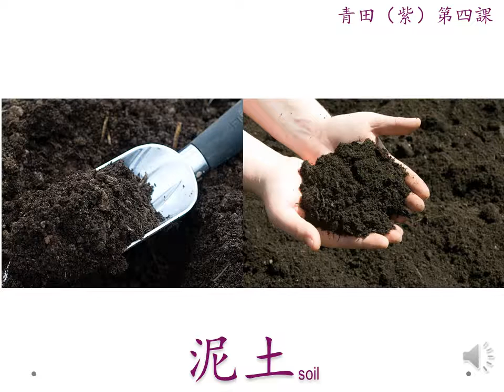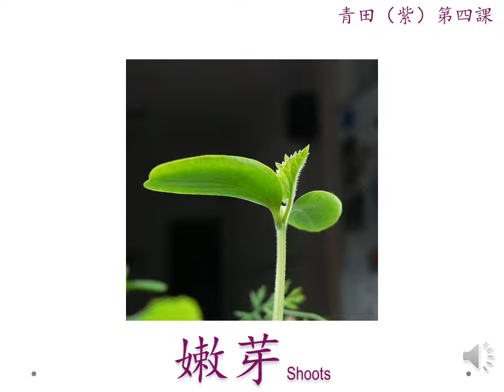G3 GF Purple Lesson 4